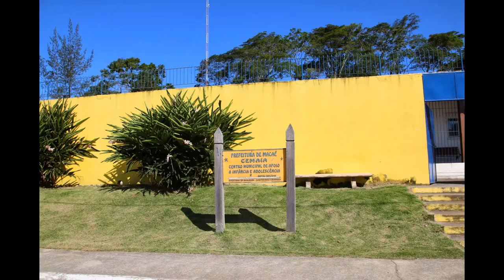MACAÉ NUMA SEMANA TRISTE COM A ENCHENTE E COM MUITA SOLIDARIEDADE